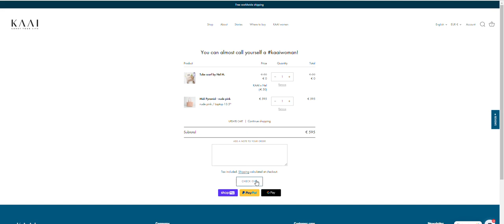KAAI x Nel M: how to add gift to your cart.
Learn how to add your KAAI x Nel gift to your shopping basket. Valid from 10/03 till 17/03 with a purchase of 395€ or more.